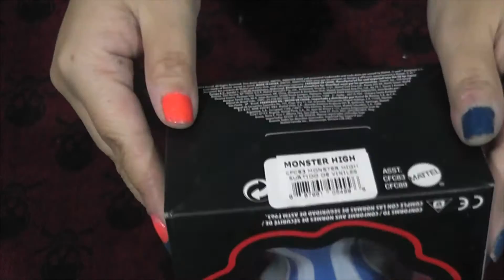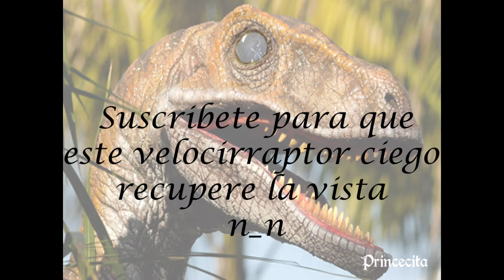Ghoulia Vinil Monster High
Ask: ask.fm/PrincecitaSweetnightmares